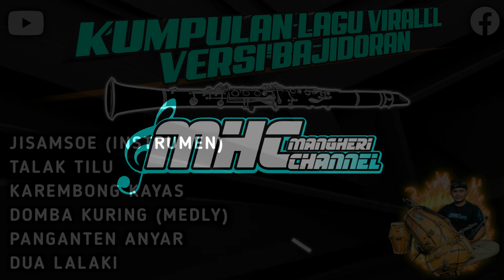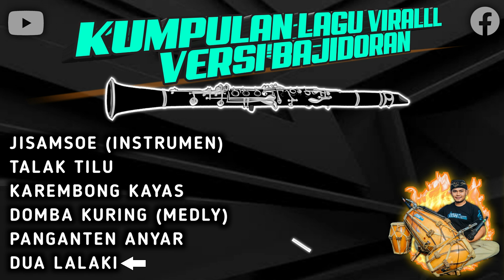KUMPULAN LAGU VIRALLL 2023 VERSI BAJIDORAN || PAKAI SULING TANJI JEEE || LIVEAUDIORECORD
Langkung sae di dangukeun nganggo Headseat/Headphone/speaker.

Player                      : ncep
Kendang                 : Mang heri
suling / terompet : henhen
sner                         : -
Vocal                       : Campur
Audio Record        : KDS AUDIO RECORD

Hatur nuhun.